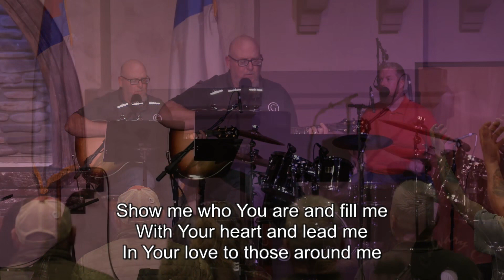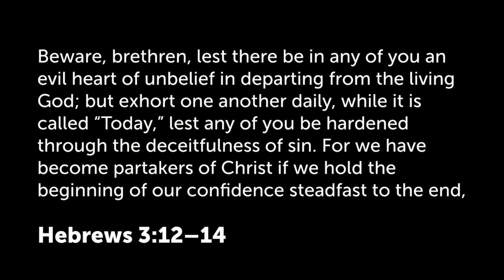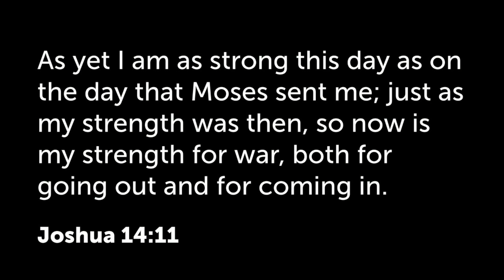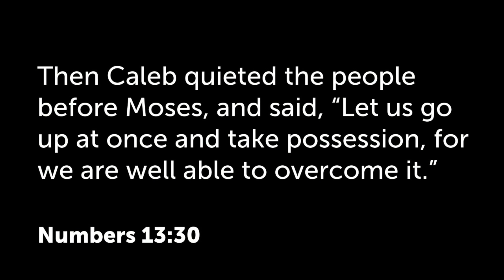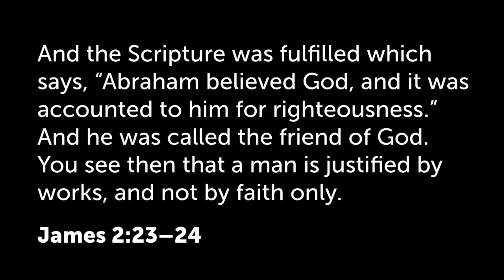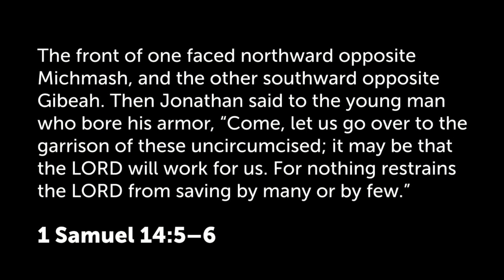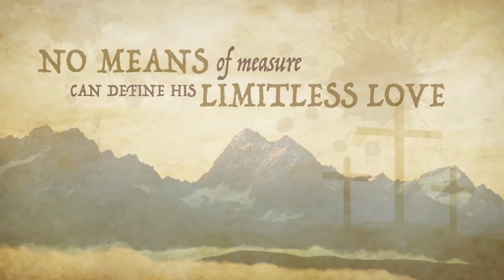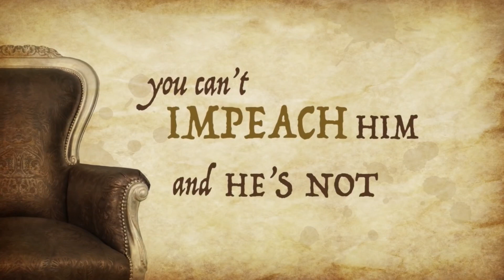Worship Night | Feb. 7th • CCGP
Wednesday Evening Service, Feb. 7th 2024

00:00 Start
00:04 Opening Prayer
01:12 Worship
21:22 Announcements
26:43 Testimony | Kathy Leary
44:34 Devotional | Pastor Kevin
1:06:14 Worship
1:22:32 End